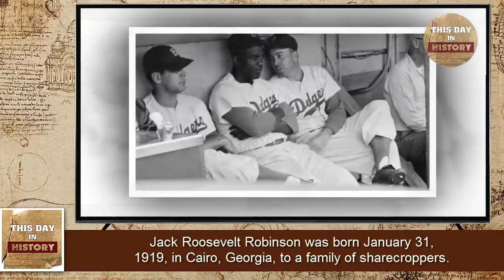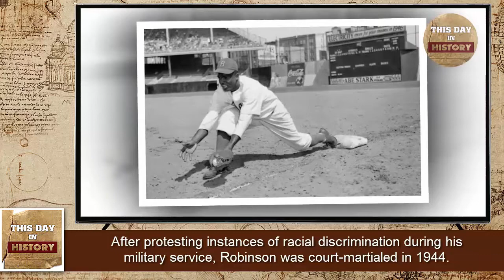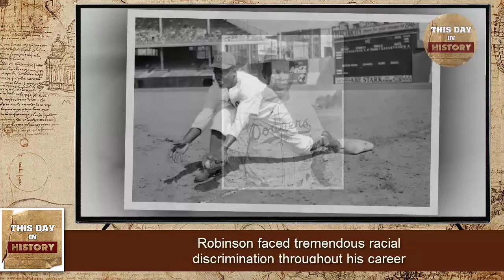Jackie Robinson breaks color barrier April 15 1947 This Day in History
On April 15, 1947, Jackie Robinson, age 28, becomes the first African American player in Major League Baseball when he steps onto Ebbets Field in Brooklyn to compete for the Brooklyn Dodgers. Robinson broke the color barrier in a sport that had been segregated for more than 50 years.